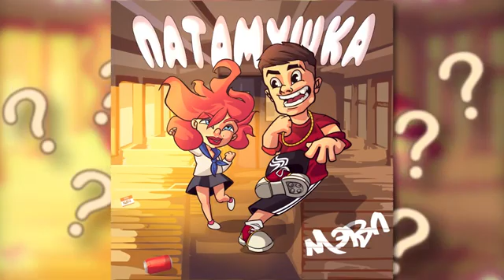Мэвл Патамушкаvia torchbrowser com